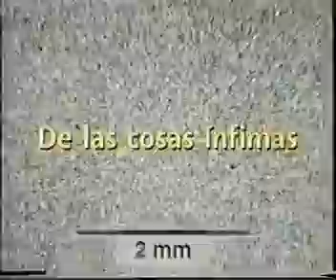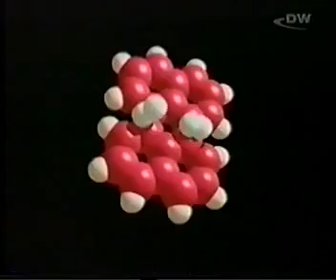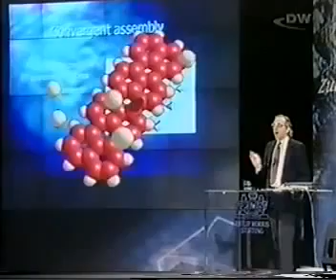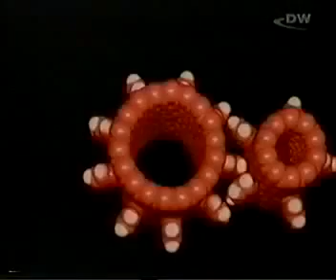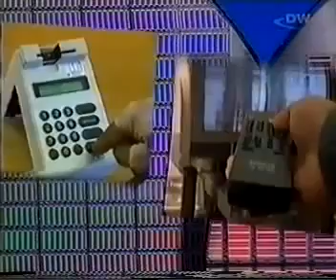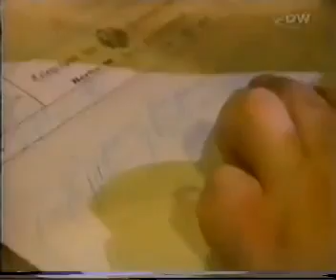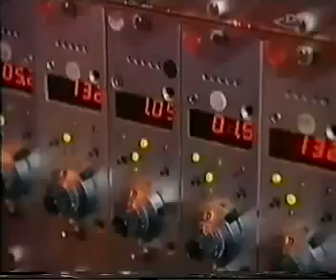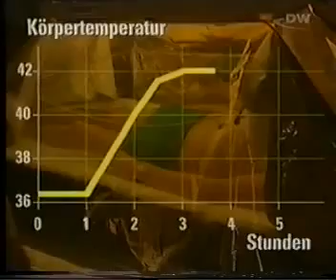Nanotecnologia - Particulas infinitesimales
Ofertas 50% Amazon ✅